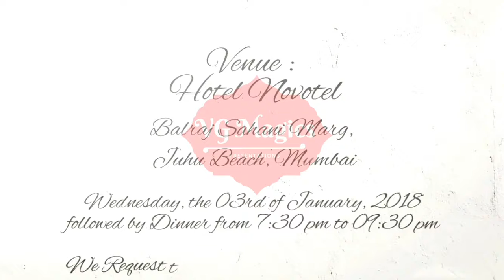Sohan Weds Nikita - Wedding Invitation Video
At VG Magics , We Design, Develop, Promote, and Manage leading-edge “Premium Quality”:

🌏 Websites,

📺 Commercial and 🎬 Promotional Video Ads,

🎦 HD | 2K | 4K Theater Advertisements,

💒 Traditional and Western (Save The Date) WhatsApp Wedding Invitation Videos,

🎂 Birthday 🎈 | 💍 Ring Ceremony ✨ | 🎎 Anniversary 💕 | 💑 Valentines Day 🎁 | 👵 Mothers Day | 👴 Fathers Day, etc 🎉 Special Events & Memories Videos 🎊, and much more.

- Thanks & Regards,
VG Magics Presentations